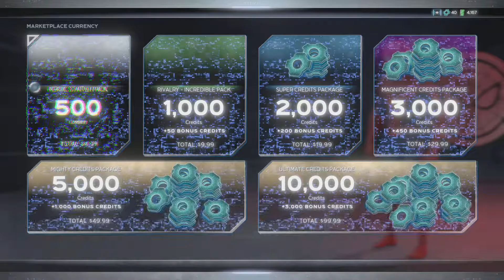Marvel's Avengers Spiderman DLC!